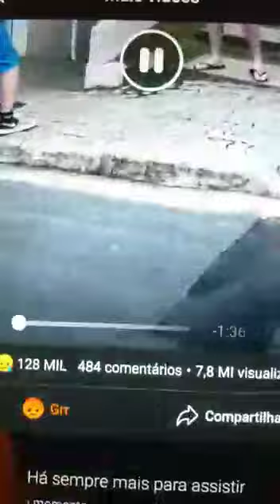🔴BOMBOUU! MAIS UM CASO DE RACISMO E PRECONCEITO CONTRA MOTOBOY EM VALINHOS INSCREVA-SE deixa LIKE👍